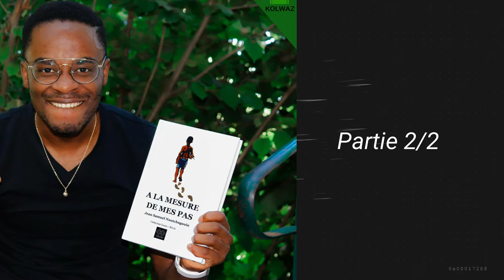Biographie d'un grand industriel Africain : A la mesure de mes pas | Samuel Noutchogouin | partie 2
Bonjour ma personne. Dans la partie 2 de ce résumé, tu vas découvrir la biographie d un des plus grands industriels du Cameroun, Jean Samuel Noutchogouin. Parti de rien, il a pourtant réussi sur  le continent Africain et est devenu milliardaire.

Ayant quitter les bancs de l'école très jeune, Samuel Noutchogouin, était destiné à un avenir incertain comme on pourrait le penser; Cependant, cela a été le déclencheur sur la route d'une extrème richesse, faisant de lui la 5e fortune du pays.

A travers sa biographie, prend autant que tu peux prendre, copie, experimente et inspire toi au maximum, car si il a pu le faire, toi aussi tu peux le faire. Donc sois attentif pendant la vidéo pour  à savoir "comment" faire et tu deviendras toi aussi l'un des plus prospère de ta génération.

Un résumé du livre " A la mesure de mes pas" de Jean Samuel Noutchogouin.

MINAKANO